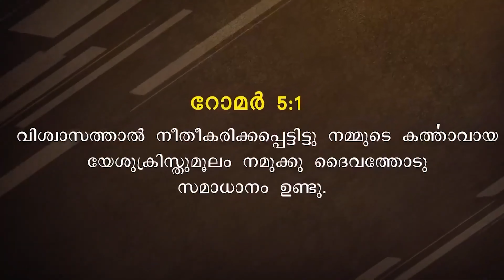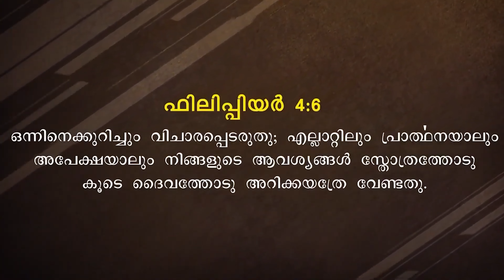BLESSED MORNING MESSAGE | Short Message Malayalam | By Pr. Roy Henry